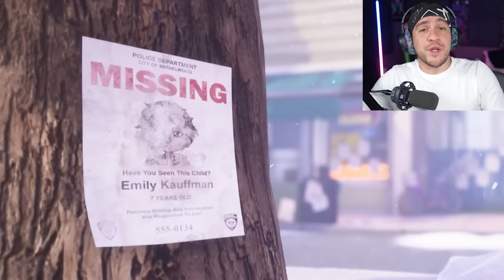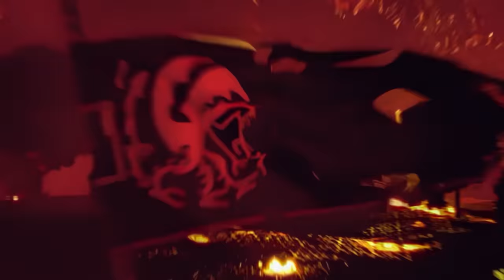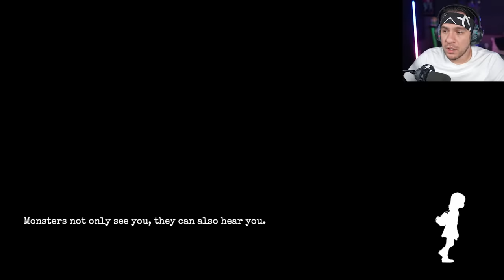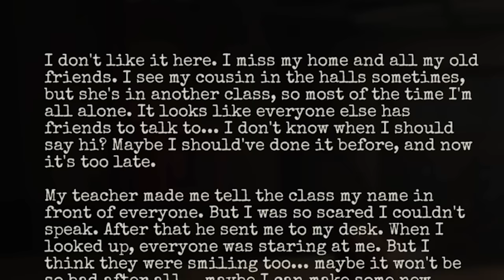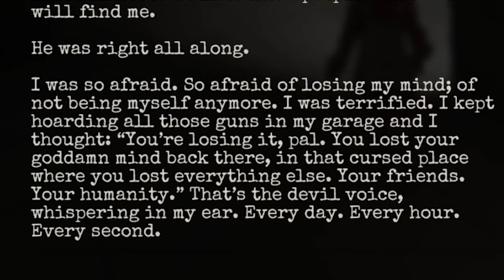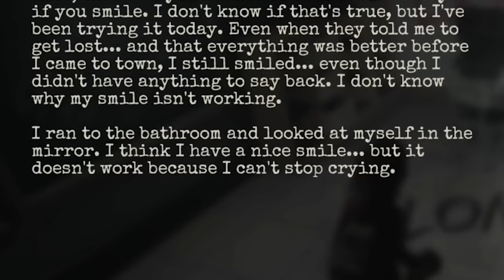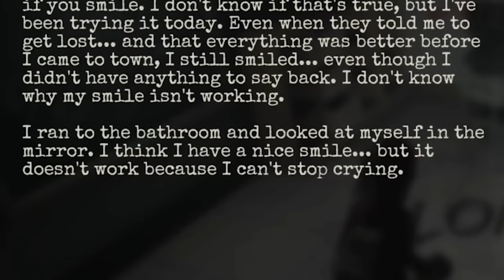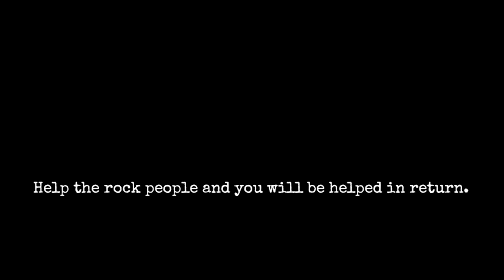The Best HORROR Game NOBODY's Playing - GYLT [Part 1]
And use code MADTALEGO for a ton of rewards